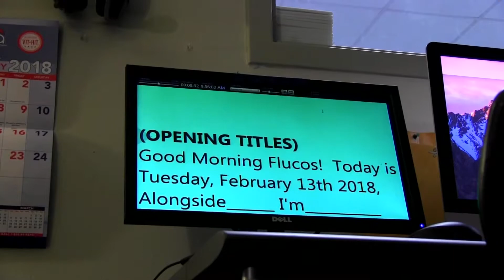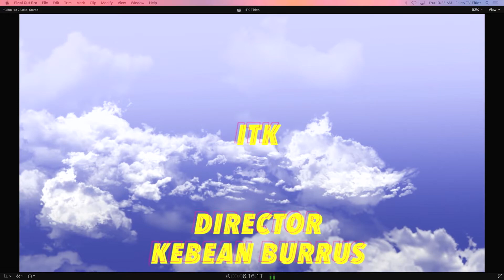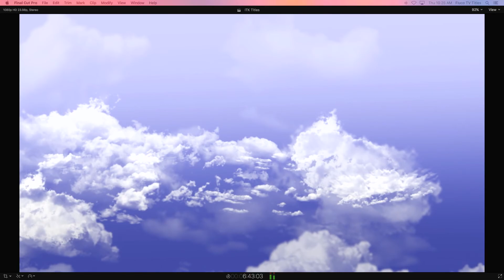ITK 5 10 18